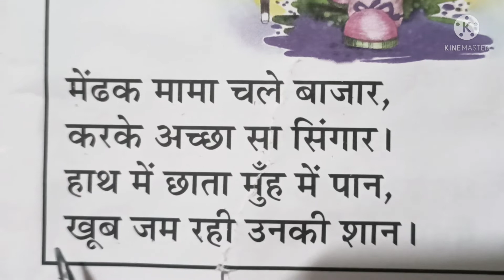मेंढक मामा | बाल गीत | Maindhak Mama | Baal Geet | Rhymes | S&D Teacher